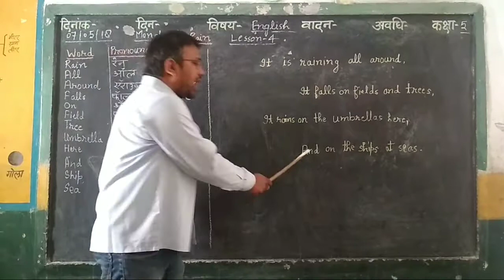"It is raining all around..", of english poem " Rain" ,by Tr Sampanna Kumar Nigam